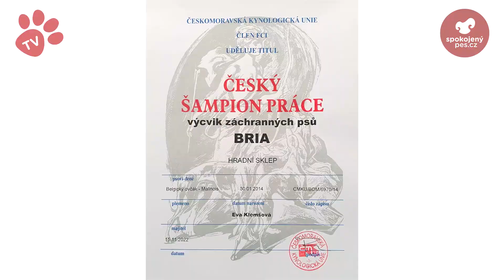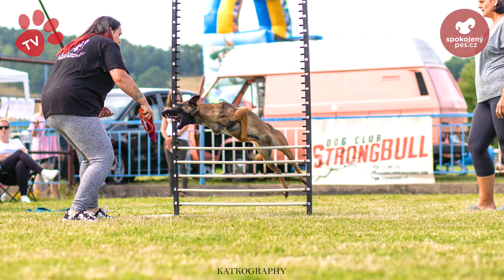Belgický ovčák malinois - Atlas plemen - Tlapka TV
🐶 Smečko, dáte si malinu? Je to pes dominantní s velkou výdrží, který je oddaný svému majiteli. Malinois ve své podstatě není samostatné plemeno. Dle platného standardu je dodnes pouze jednou ze čtyř variant belgického ovčáka, a to krátkosrstou.

❤ Máte malinu doma? Sdílejte a pochlu(p)te se nám do komentářů!

❤ S videem nám také moc pomohla Tereza Vajnerová, CHS Sic Erat In Fatis. Díky!